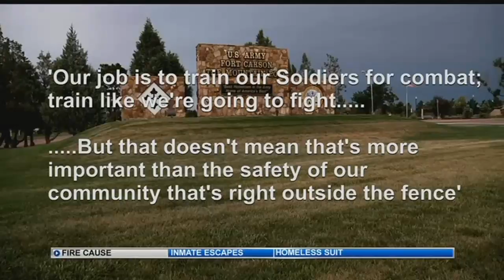Fort Carson officials confirm fire cause, neighbors still cleaning up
Live-fire training is the cause of a fire that burned at least 2,000 acres near Fort Carson a little more than a week ago.